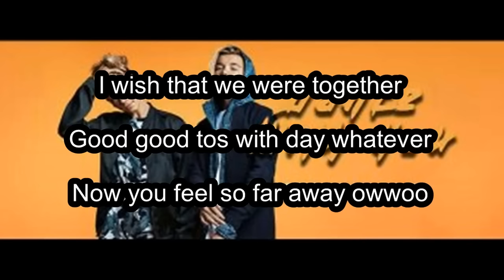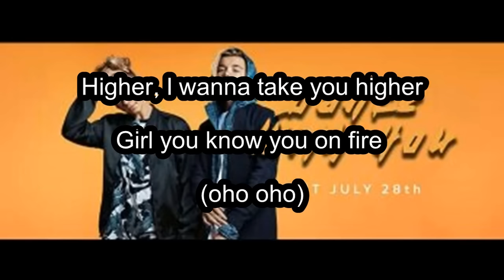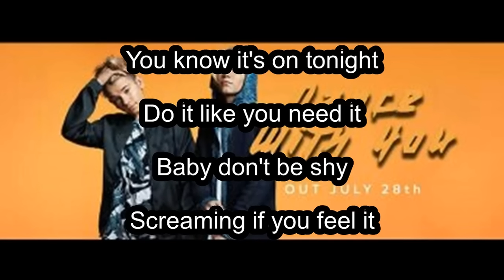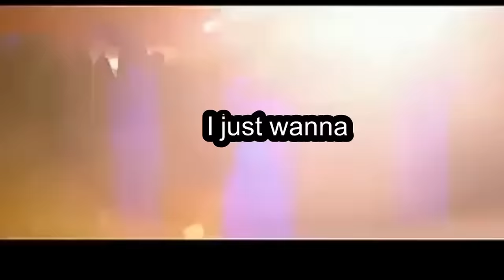Marcus & Martinus - Dance With You Lyrics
I got you :D :P